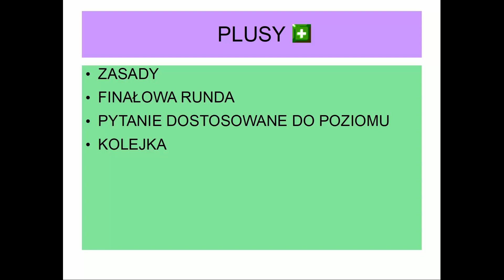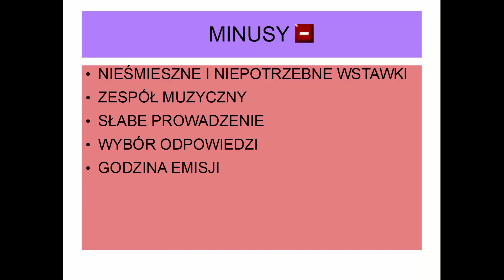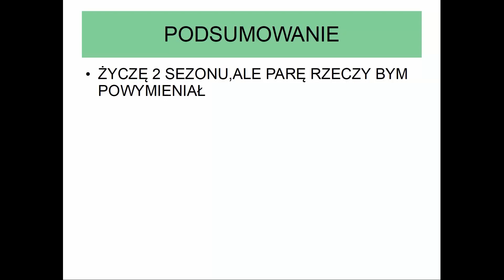MOJA OPINIA O: (#7) NASTĘPNY PROSZĘ